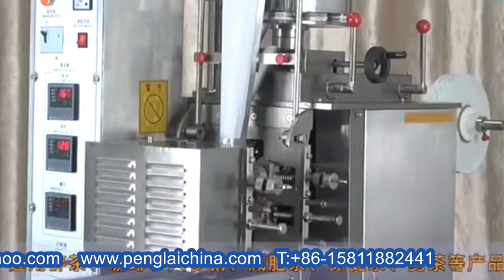Dip tea bags with thread tag packing machine food bagging equipment 帶標籤袋泡茶包裝機全自動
Model YX-T20 Dip tea bags with thread tag packing machine food bagging equipment 帶標籤袋泡茶包裝機全自動 designed and manufactured by our engineer team in cosmetic&food&pharma making and packaging machinery is widely used in the daily chemical industry like food packaging machinery and such like.We as a famous manufacturer moreover can design and produce the packaging machine according to the special requirements from customers.
The machine model YX-T20 bagging tea equipment as shown in the video is specially manufactured and designed for the inner bags with tag packaging.
Basic parameter of model YX-T20 Tea bag with tag packing machine small bags food packaging equipment الشاي آلة التعبئة:
Package material: filter cotton paper, cotton line, tag (printed paper)
Measuring way: Volumetric method
Measuring Scope: 3-10ml(weight about 1-5g)
Bag size:Bag Width 45-80mm
Tag size: W:22-28mm *L: 23-28mm
Packing speed:30-60 bag/min
Outer size:(L×W×H)900×950×1800mm
Weight: 350Kg Input power: 220V 50Hz,1.6KW
Main generator:220V,370W, YJ7134 Single Phase 1400Rev/min
Heater: Vertical sealing: 110V,250W, 2pcs
Horizontal sealing:110V,300W 2pcs Control system: About 40W
Before use, the 2-simethicone or sewing machine oil should be injected through the oil filling hole, as shown in the pictures as the above. Air valve pressure can not be adjusted too big, generally within the scope of 2kg to 3kg. In
case it is too big, the clamping piece of the Y-type clamp will be damaged. According to the amount of inner
bag materials, the clamping distance of the clamping piece can be appropriately changed to prevent too many materials and too much clamping force from breaking the clamping piece.
When the air pressure control button is clockwise rotated, the air pressure increases; when the air pressure control
button is counter-clockwise rotated, the air pressure decreases.
Our Factory since 1992 has been manufacturing the cosmetic&food making and packaging machinery.In these field we have the experience rich enough to solve the questions encountered by our customers from both home and abroad.For more information about various high quality machinery like Model YX-T20 Dip tea bags with thread tag packing machine food bagging equipment 帶標籤袋泡茶包裝機全自動,please email via or browse our